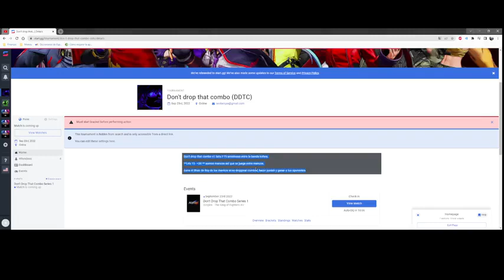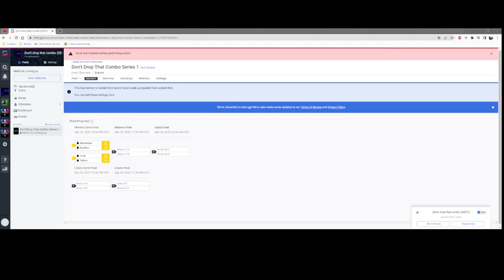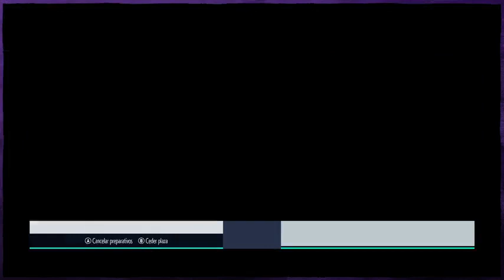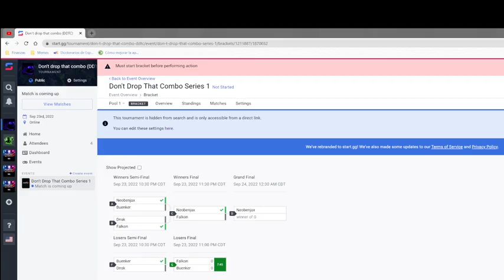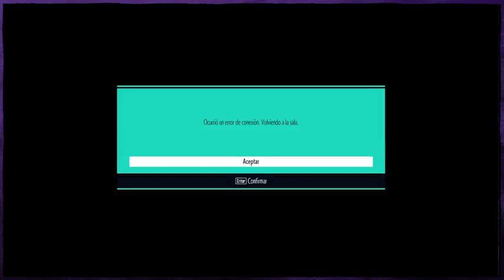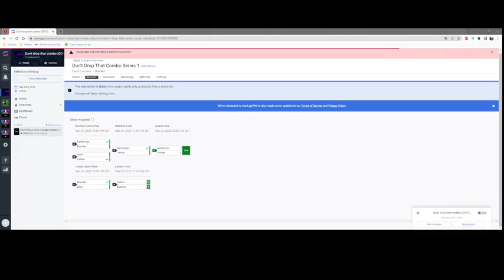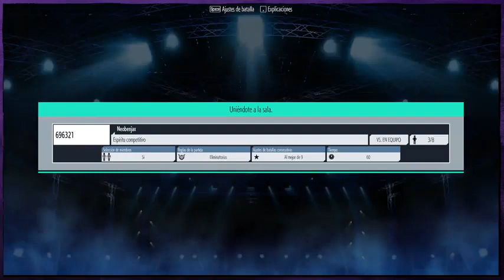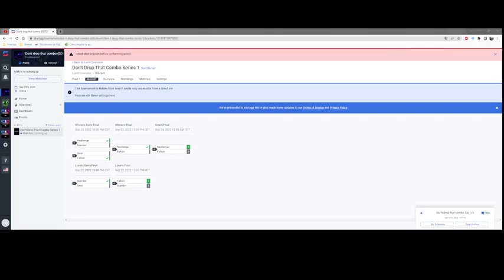Don't drop that combo v1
Sets FT5 amistosas entre la banda kofera.
**Lvls 15 - 30 ** somos mancos así que se juega entre mancos.
Gana el título de Rey de los mankos al no droppear combos, hacer punish y ganar a tus oponentes